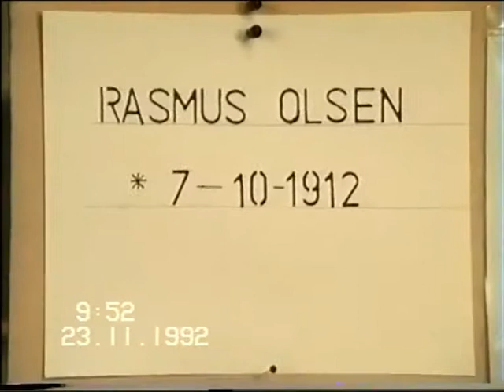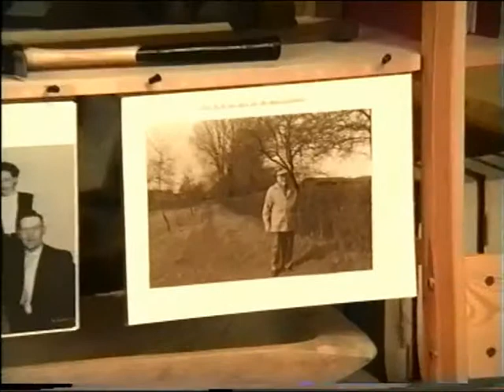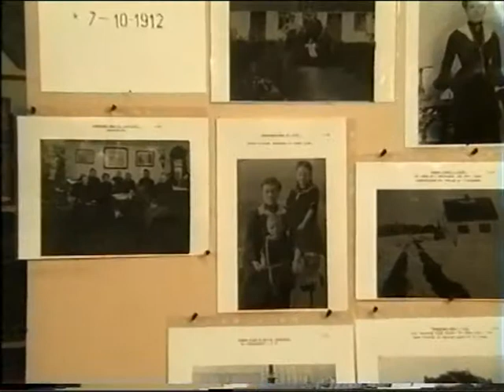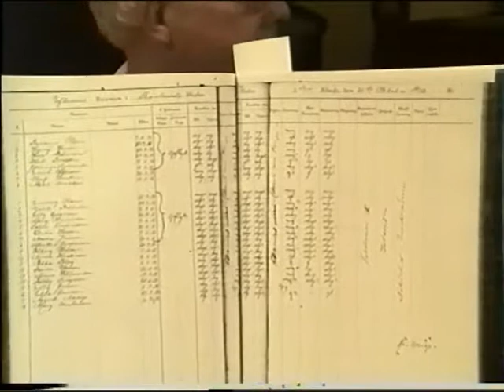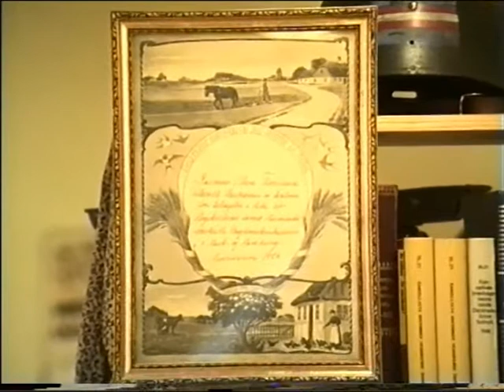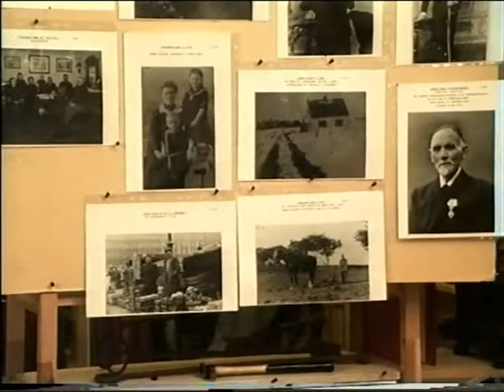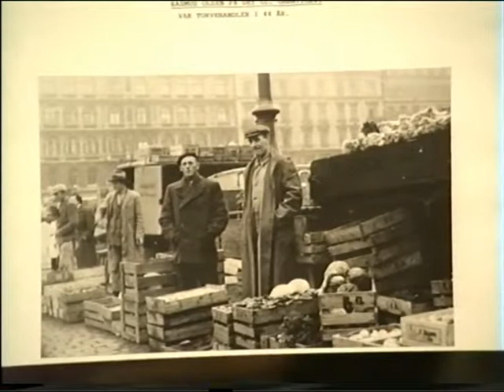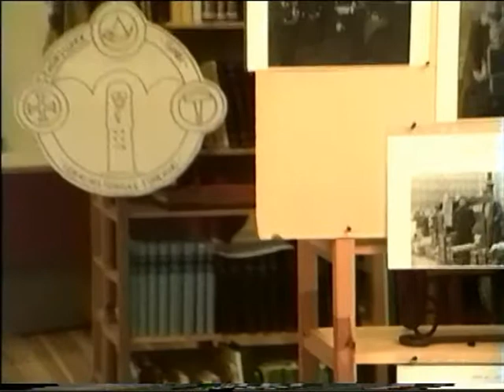Rasmus Olsen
Min film 1 - D0007